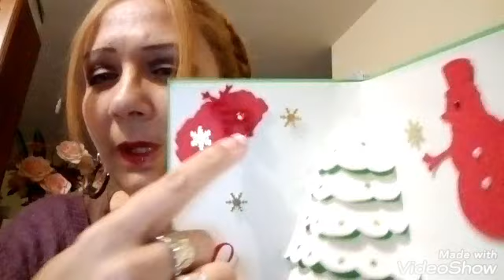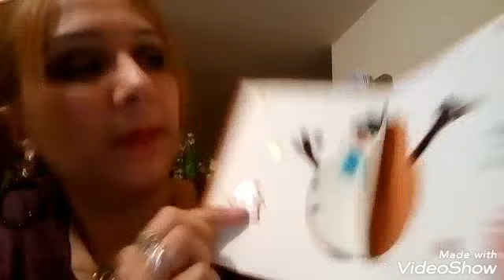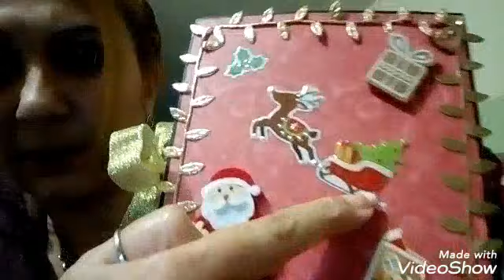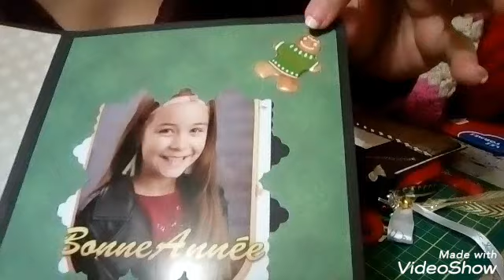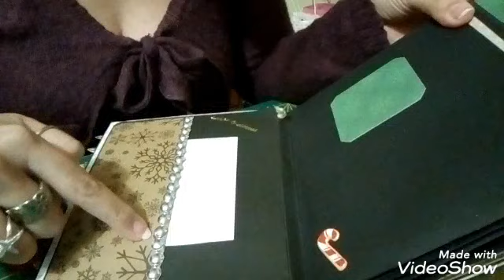💫✨mes réalisations, album, crochets 💫✨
Bon visionnage à tous 😊 activé la petite 🔔 abonnés vous 🤗💋💋